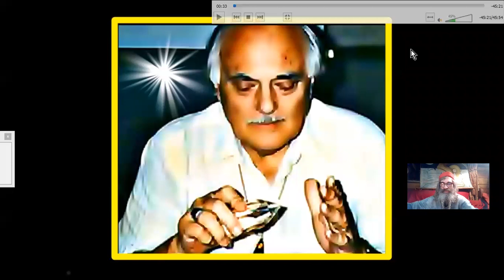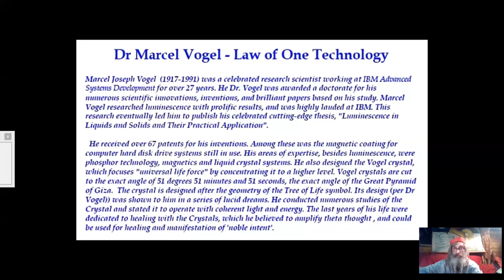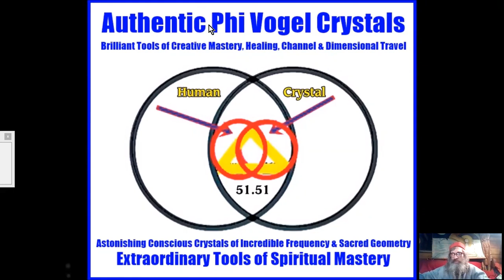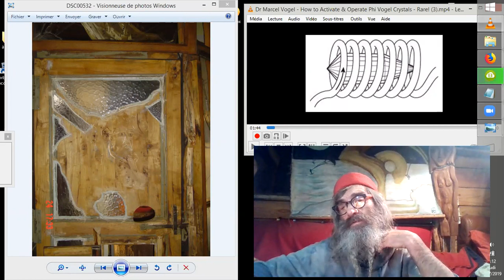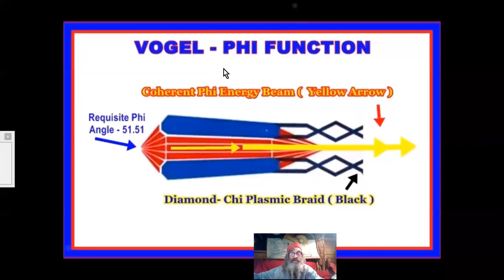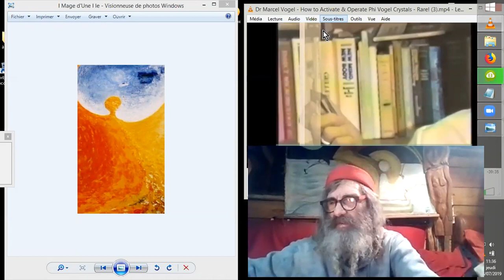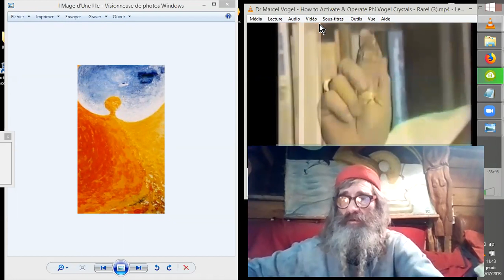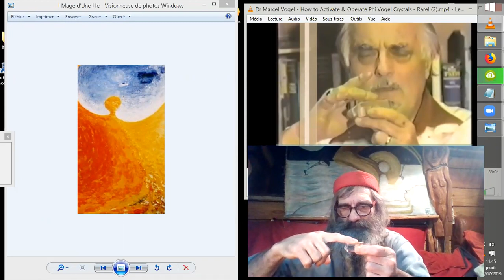CRISTAL 'THÉRAPIQUE' M. VOGEL#1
Le Dr Marcel Vogel illustre les étapes séquentielles dans l'usage thérapeutique de cristaux de quartz spécialement taillés qui interfèrent avec les énergies du corps et de l'esprit.
Cœurs purs et vaillants, "" A vos souhaits  ! ""  ;-)
Vidéo#1
EarthKeeperVideo
Dan Willis
Dan Willis